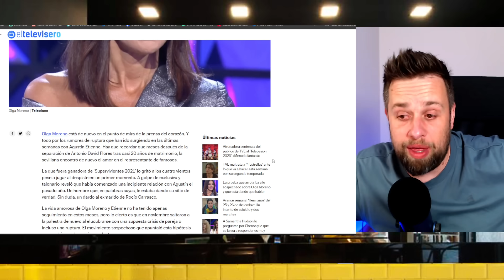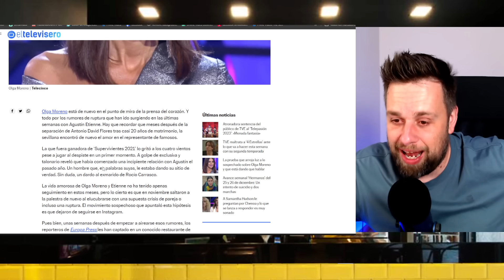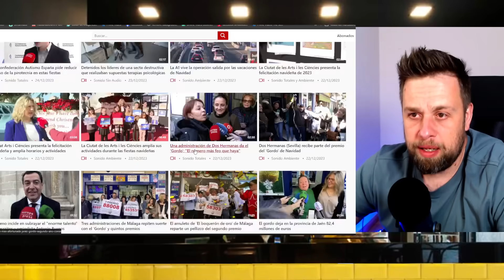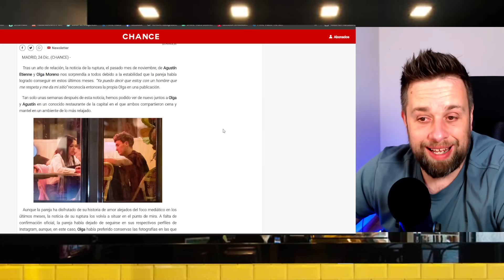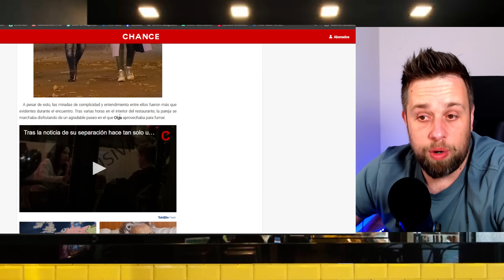💥¡DISCUTEN EN UN RESTAURANTE! Olga Moreno y Agustín Etienne tras supuesta RUPTURA